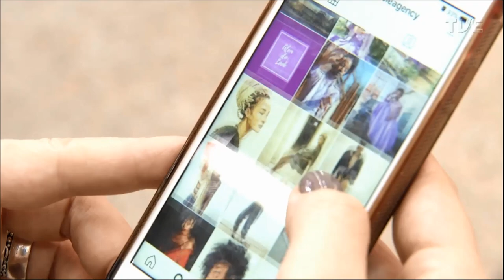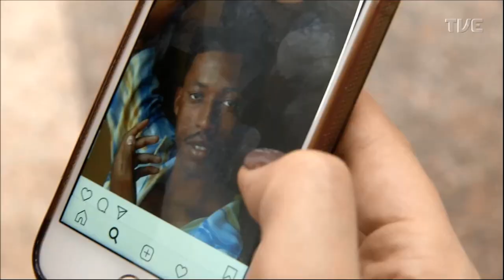Radar | TVE - Bixo Cabeludo - 21/01/2020